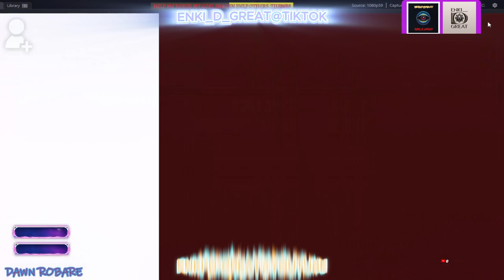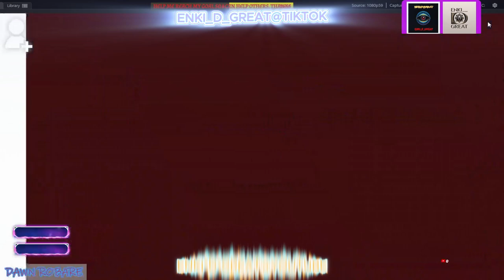UNDISPUTED CAREER GRIND